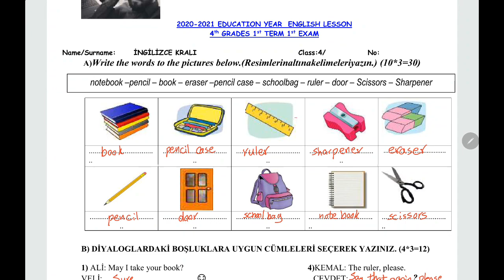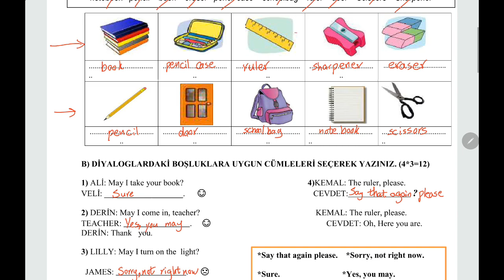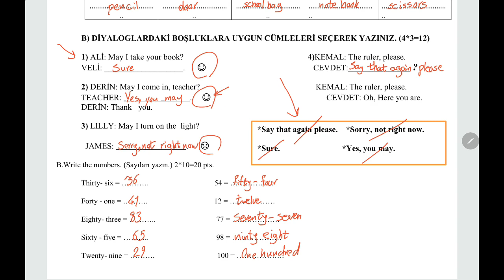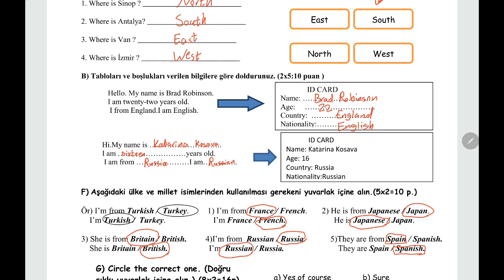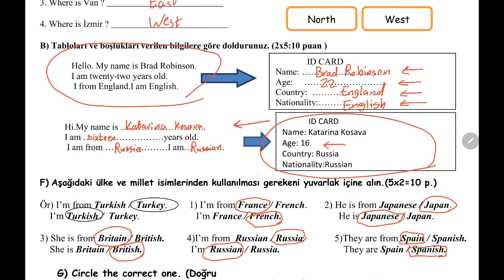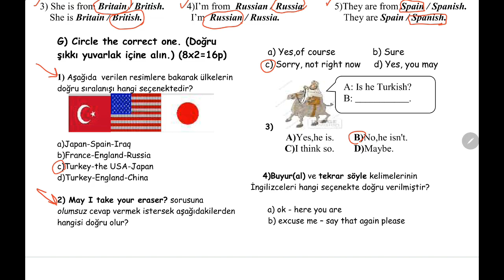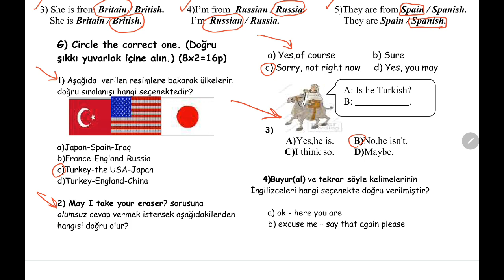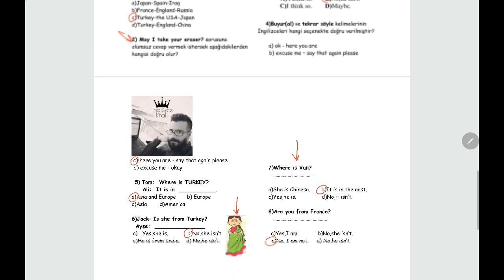4.SINIF İNGİLİZCE 1.DÖNEM 1.YAZILI SINAV ÇÖZÜM ÖRNEĞİ (ÖRNEK 1)